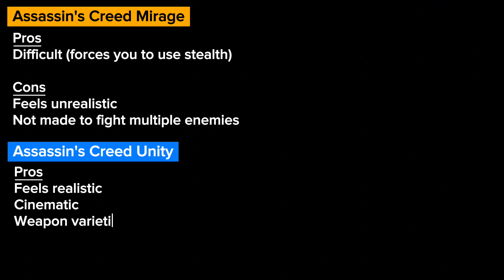Combat | AC Mirage vs AC Unity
Comparison video highlighting the pros and cons of the two games Assassin's Creed Unity (2014) and Assassin's Creed Mirage (2023).
Chapters :
00:00 - Individual combat
01:14 - Group combat
02:56 - Verdict